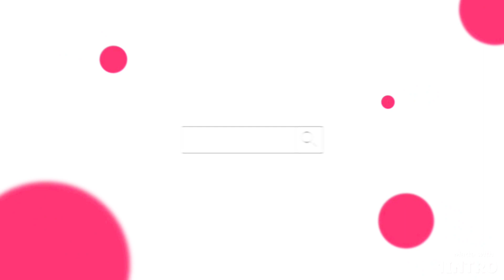WU asawa hanap iba🤣🤣,Taiwanese na magaling mag tagalog/Yhang Sait Adventurer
Sharing the  moment when I'm inside the taxi.

Thanks for your support guy's appreciated.

See you next videos uploads.

Loving your's,
Yhang Sait Adventurer